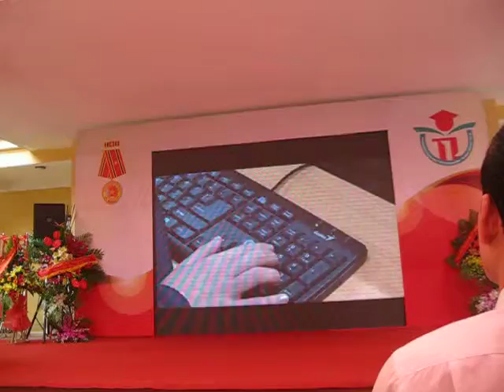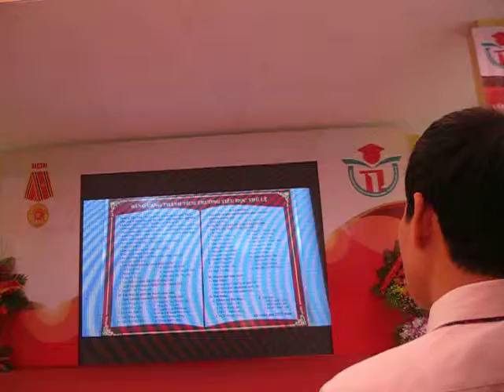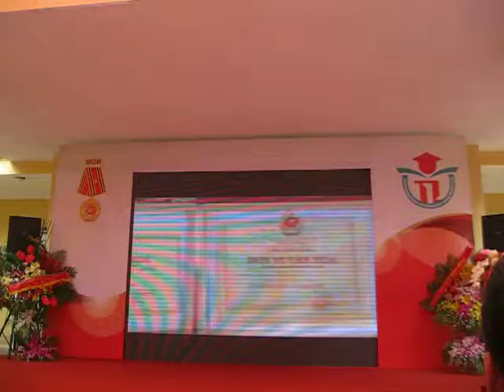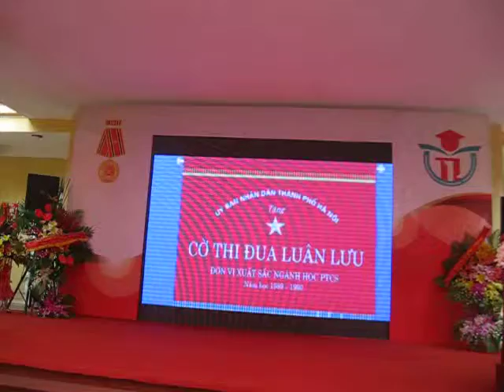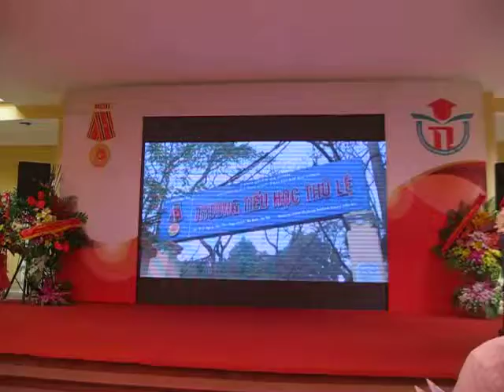trường tiểu học thủ lệ trường chuẩn quốc gia